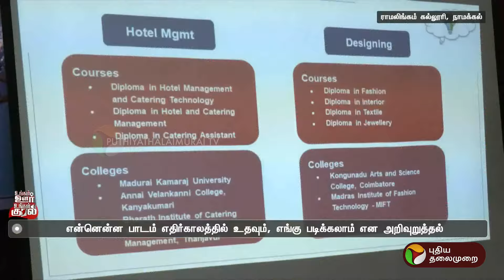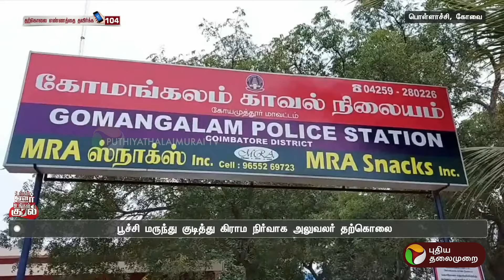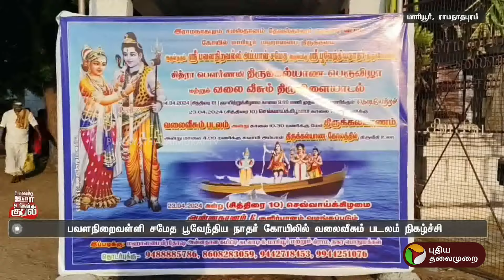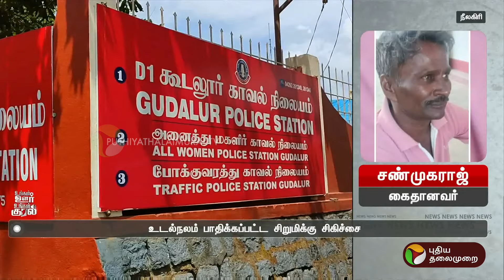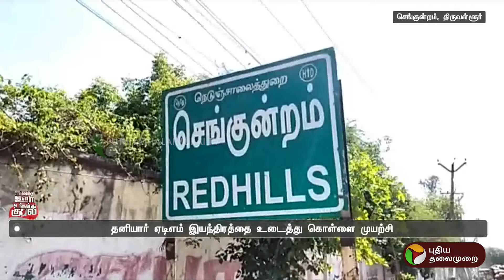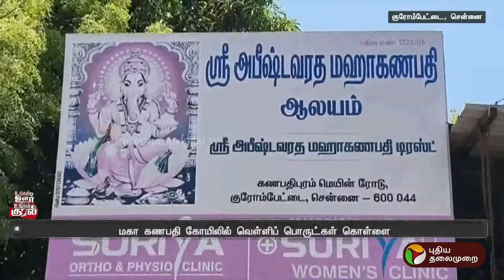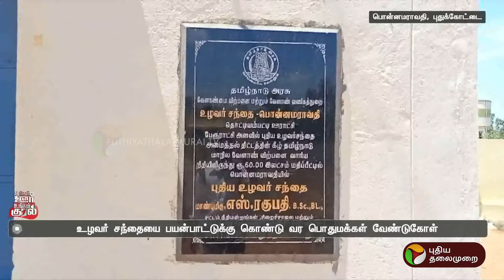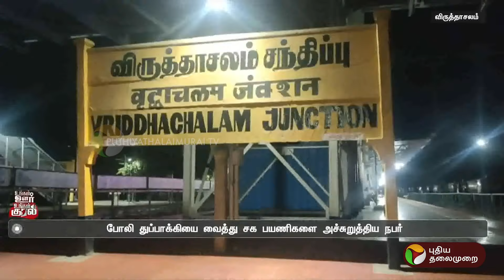பெண்களை செல்போனில் படம்பிடித்த நபர்... அடி வெளுத்த பொதுமக்கள் | உங்கள் ஊர் உங்கள் குரல் | PTT